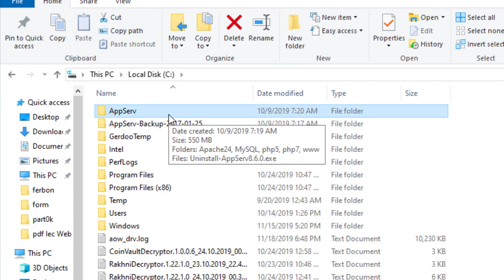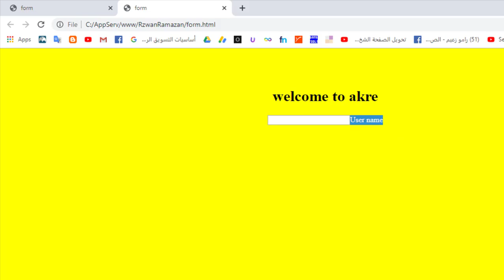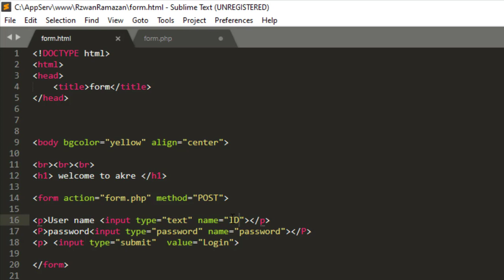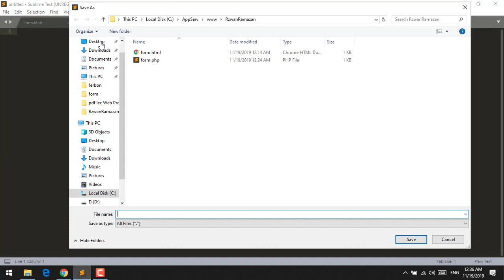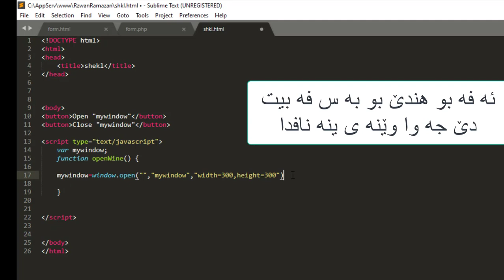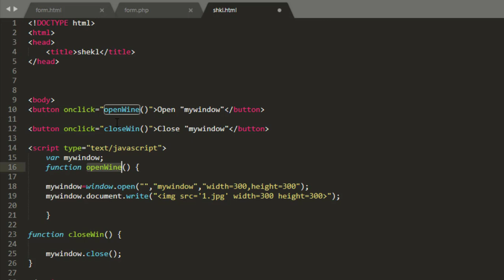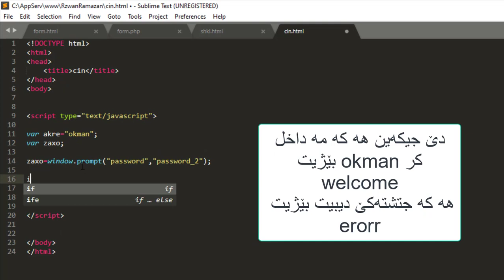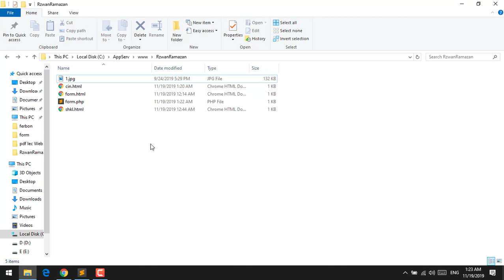dubara intihan 30 html